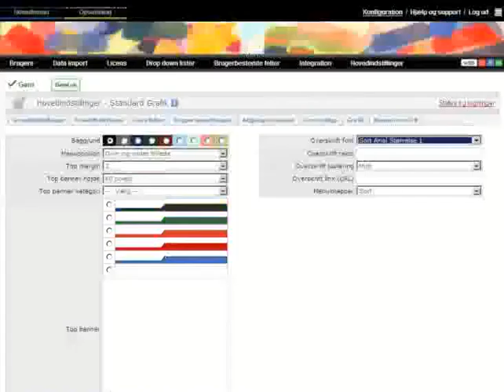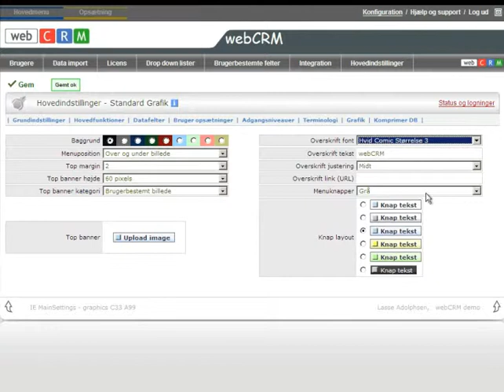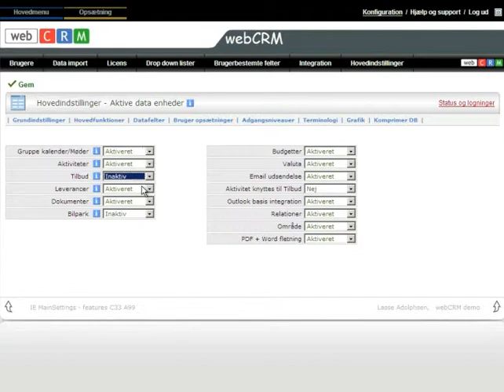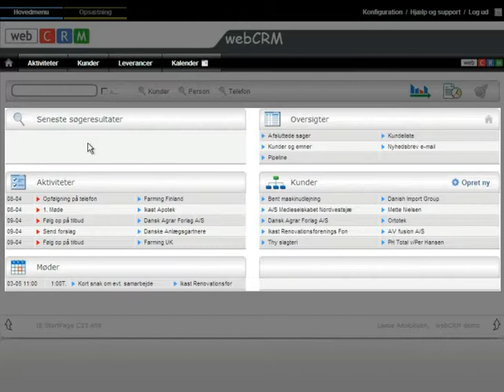2/12 Valg af grafik, terminologi, datafelter og hovedfunktioner